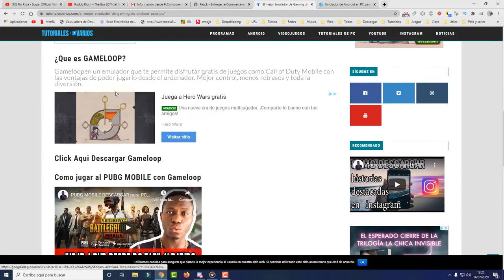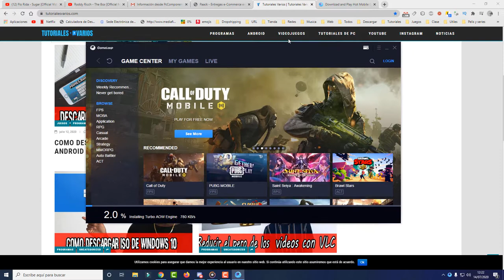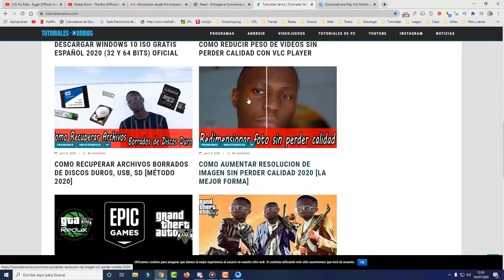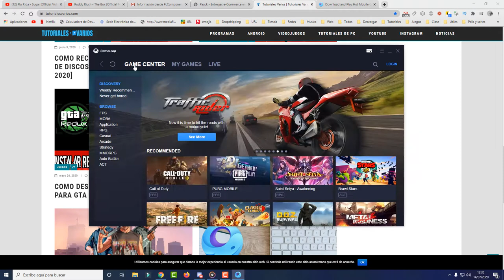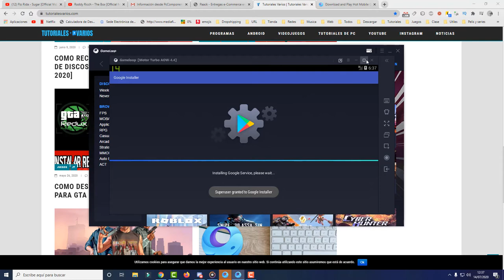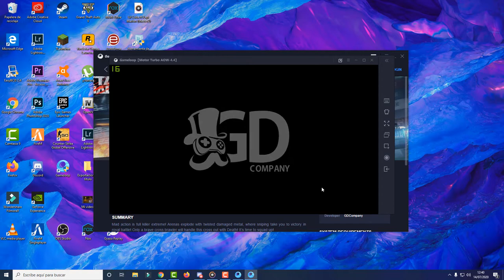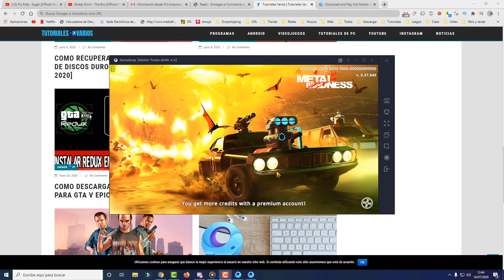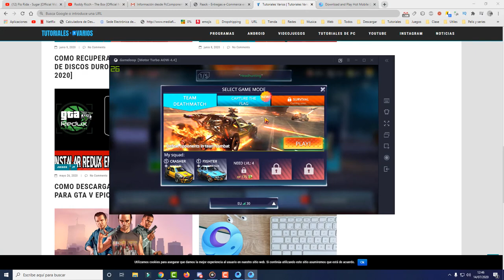😎Como Instalar Mad Madness en PC😱